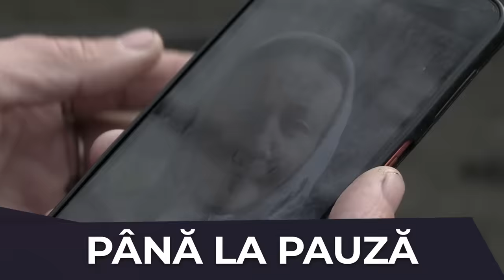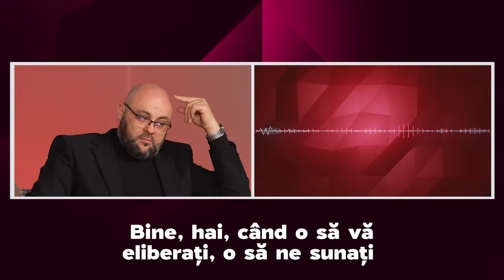AICI MOLDOVA #10 S-au sufocat acoperiți de zăpadă, iar salvatorii nu le-au venit în ajutor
Ninsoarea din 26 noiembrie 2023, a lăsat zeci de automobile blocate pe traseele din țară. Printre cei care s-au împotmolit în zăpadă au fost și Maria Gondiu cu Sava Leontean, de 63 și respectiv 64 de ani. Mașina celor doi a fost blocată pe traseul care leagă satele Florica și Coșcalia din raionul Căușeni. Primul telefon pe care bărbatul l-a dat rudelor a fost la ora 11 ziua. Rudele lui Sava Leontean și a Mariei Gondiu spun că aceștia au apelat serviciul 112 și au așteptat  intervenția salvatorilor. Au fost 20 de ore de așteptare și multe apeluri de ajutor, spun rudele celor doi pensionari. Nimeni, însă, nu i-a salvat. Încotro ar fi pornit Maria Gondiu și Sava Leontean pe timp de ninsoare? Ce povestesc apropiații despre ULTIMELE 20 de ore din viața celor doi? Cum s-a întâmplat că pensionarii nu au putut ajunge la un adăpost, deși au rămas blocați la doar un kilometru și jumătate distanță de satul Florica? Cine a fost ultima persoană care i-a văzut în viață? În ce stare erau ei atunci? Dar și care a fost cauza decesului celor doi pensionari? Și nu în ultimul rând, cum comentează autoritățile această tragedie? Aflați în această ediție.